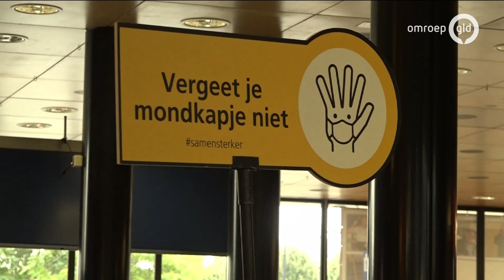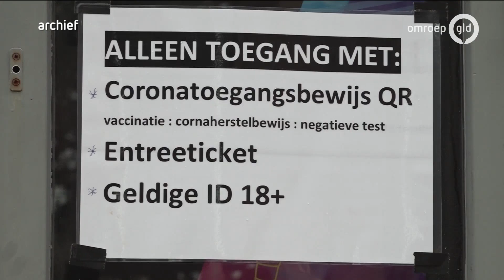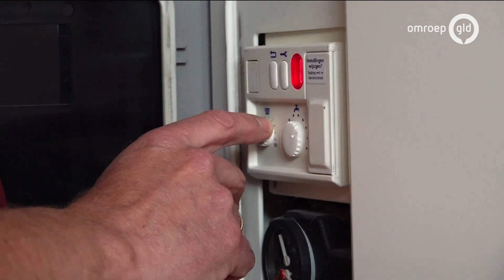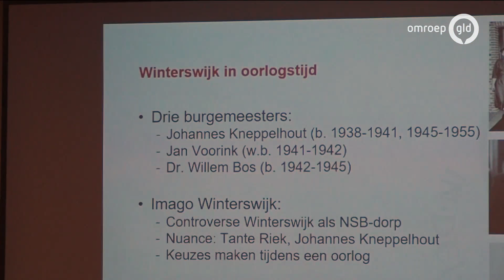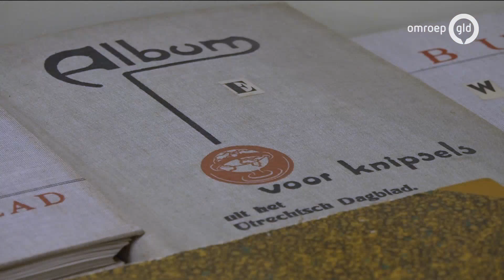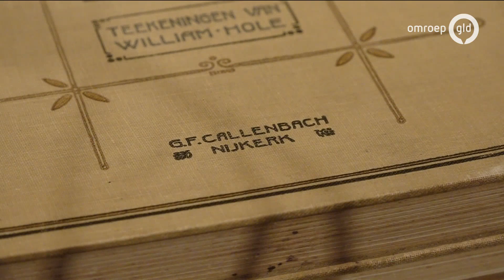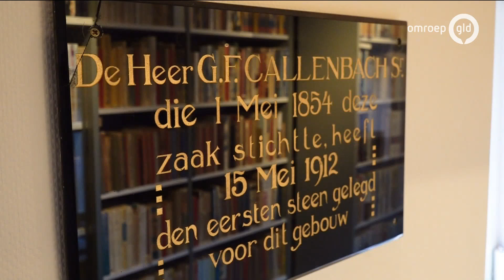GLD Nieuws 13 juli 2021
- Besmettingen blijven oplopen in Gelderland
- Wijk in Ermelo in 2027 aardgasvrij
- Een miljoen gratis boompjes